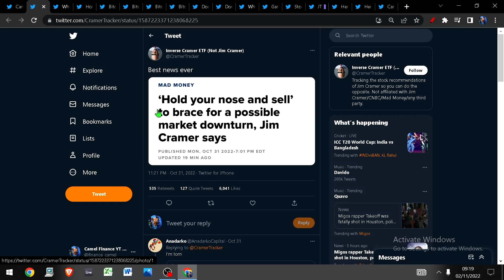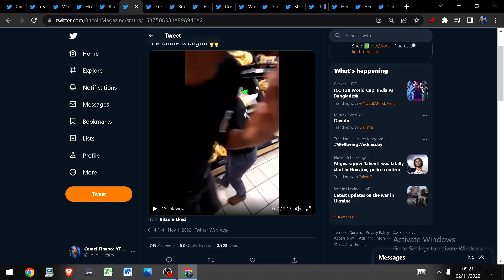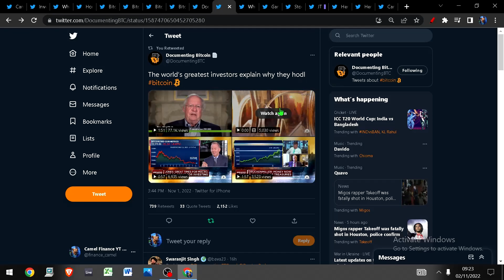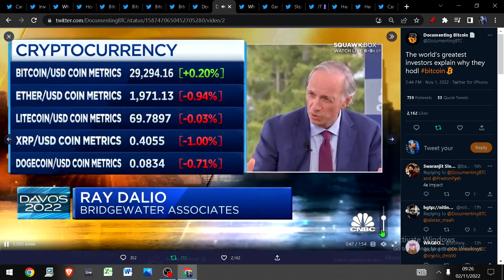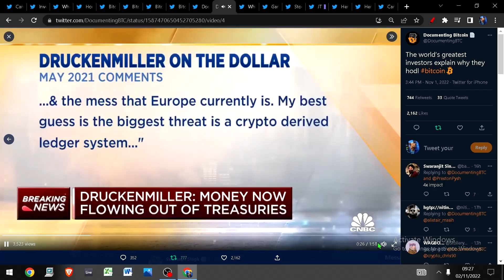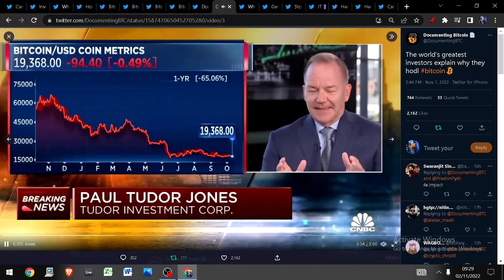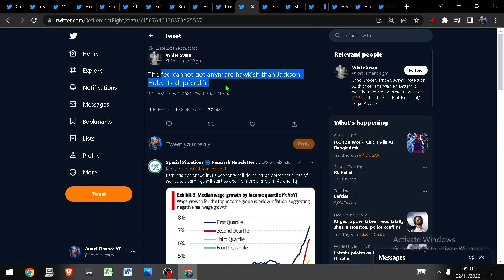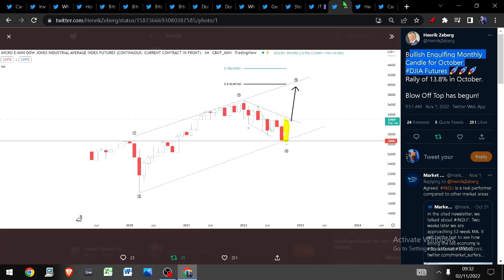4 All Time Investing Greats Tell Us Why They Hold Bitcoin Long Term!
FOMC today and tomorrow will we see some dovishness?
Inflation soon in focus
cycle lows all due this week!

Bitcoin
Eth
Gold
Silver
SPX
Oil
DXY
MATIC